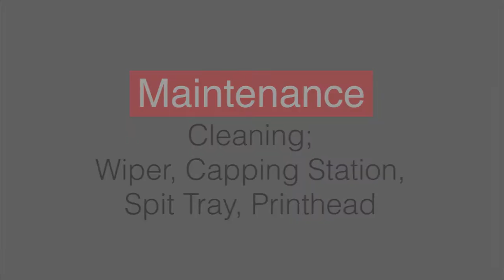Compress UV Printer: iUV-600s Basic Maintenance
Is there any special method to clean the printer parts? Are any parts that can't be clean? What tools do you need to clean the printer parts? Can you clean the printer using water?

Find out the answers to all your curiosity in this video.

‼ We are having a promotion ‼